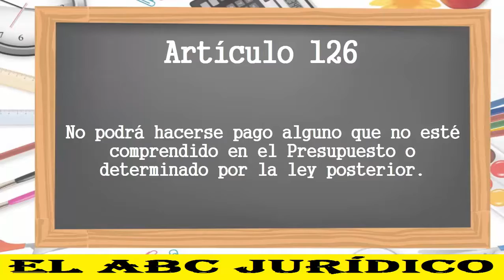ART 126°- CONSTITUCIÓN MEXICANA 2017 (LECTURA ACTUALIZADA)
No podrá hacerse pago alguno que no esté comprendido en el Presupuesto o determinado por la ley posterior.